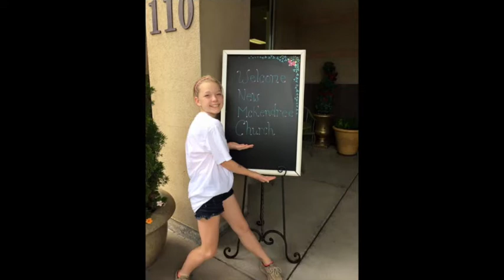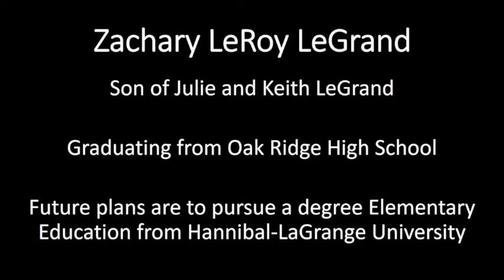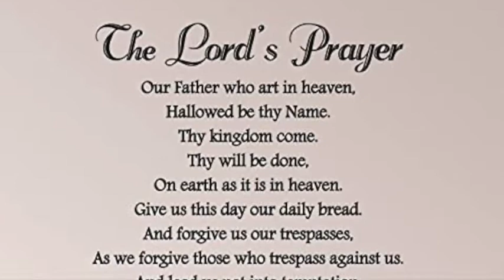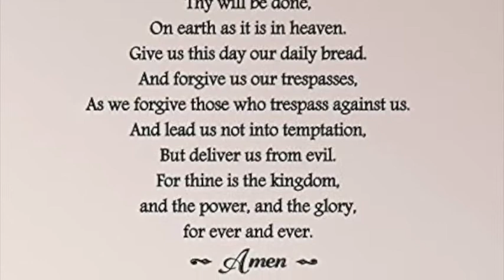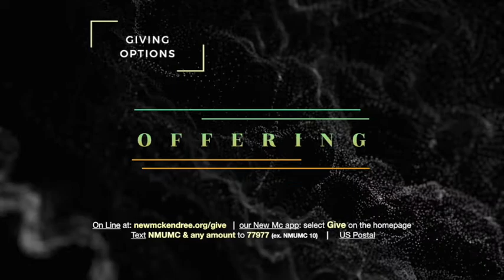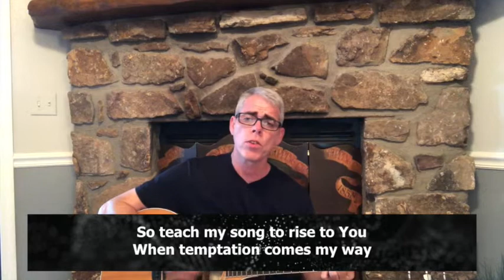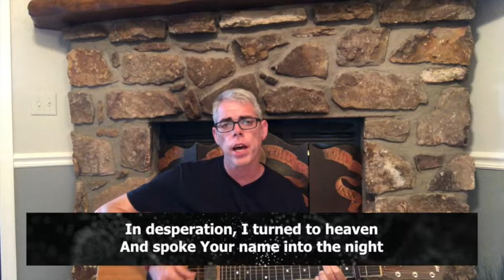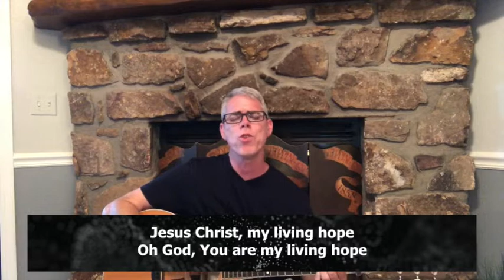6:7 South Worship